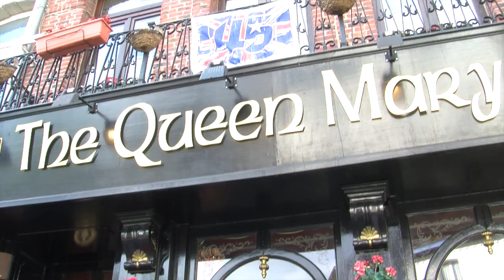Scott Redding does Spa in the BMW M3 GT4 Race Taxi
In between the races in Barcelona and Assen Scott Redding was let loose at the wheel of the 420BHP BMW M3 GT4 Race Taxi around the infamous Spa Francorchamps circuit in Belgium. As it was Scott's track debut on four wheels he received instruction from Bridgestone development driver, Martin Scheiff, before being let loose on his own. It seems two extra wheels are no problem for Scott, as he was fast in both the wet and the dry. Then he went down the pub...